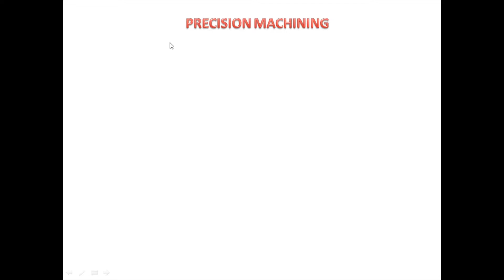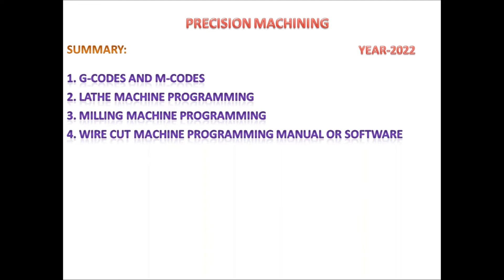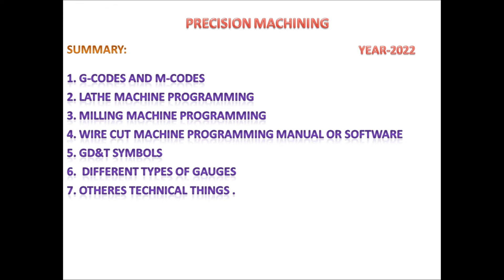Summary, Precision Machining, G-Code, M-Code, CNC Lathe, CNC Mill, Manual Programming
your due diligence.
and we can sort it out.